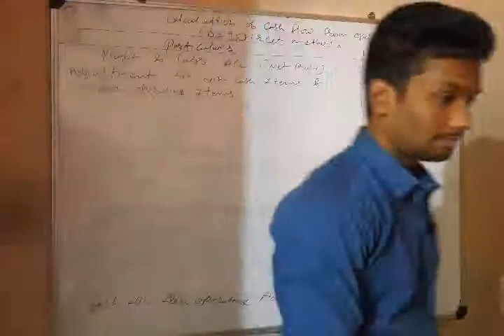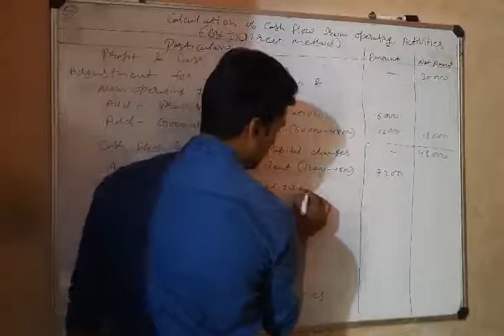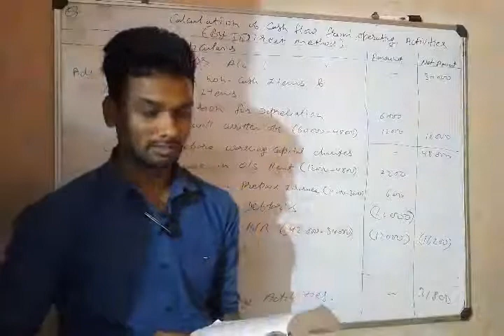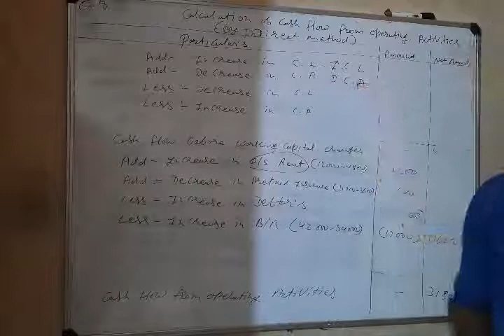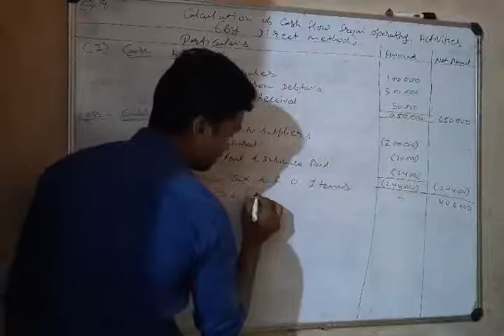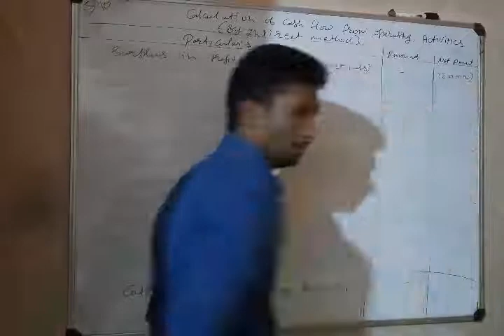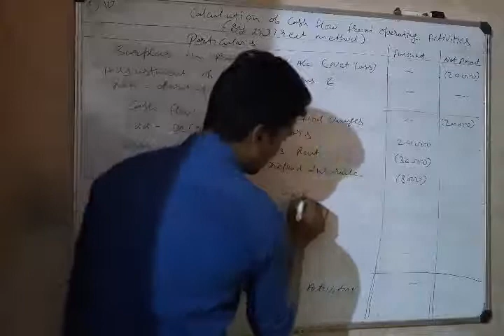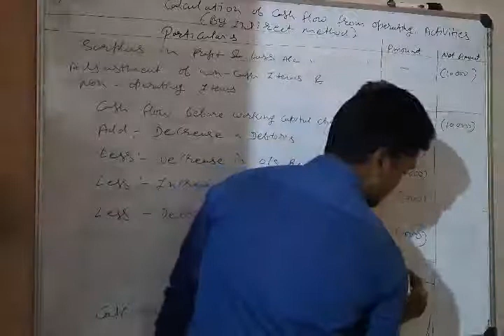Lecture 37: Cash Flow Statement (Accounting Standard 3) Part 4 रोकड़ प्रवाह विवरण भाग 4